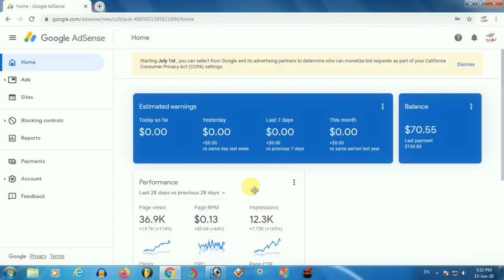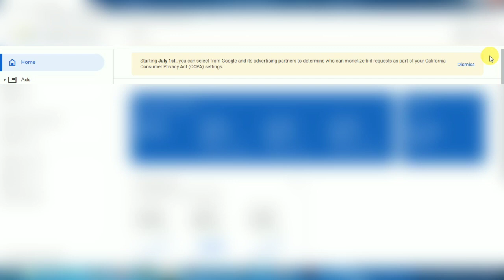1 July CCPA Updates Kya Hone Wala Hai . VID 107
Hii Friends
1 July Ko Jo Update Hone Wala Hai Wo Kya Hai Or Kyon Hone Wala Hai Iske Jankari Ke Liye Hame Kya Karna Hoga Kaise Is Update Ko Samajhna Hoga